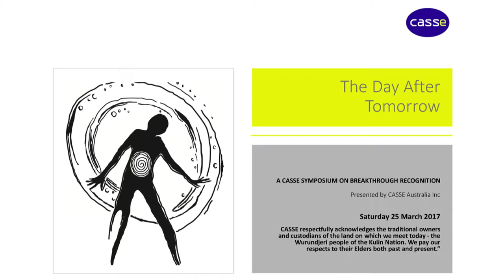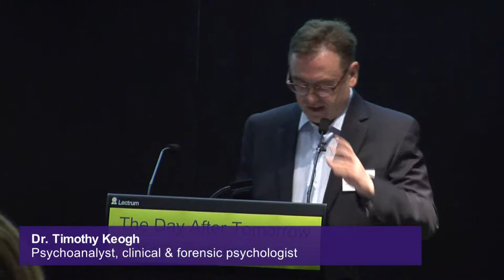CASSE Conference 2017 - The Hon Mark Dreyfus QC MP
The Hon Mark Dreyfus QC MP speaking at 'THE DAY AFTER TOMORROW - A CASSE Symposium on Breakthrough Recognition', held on Saturday 25 March 2017 at The Melbourne Brain Centre, University of Melbourne.